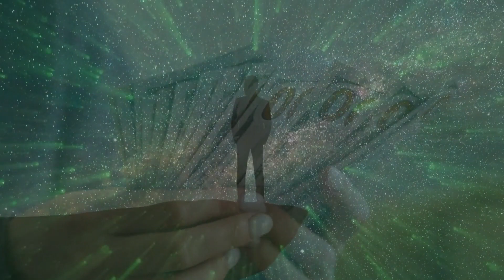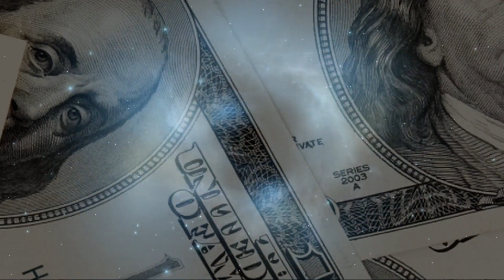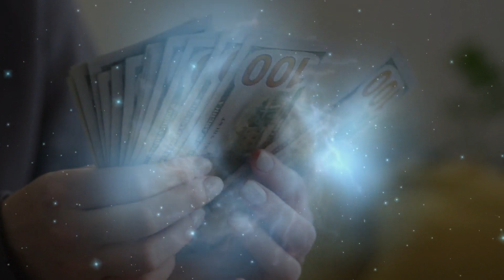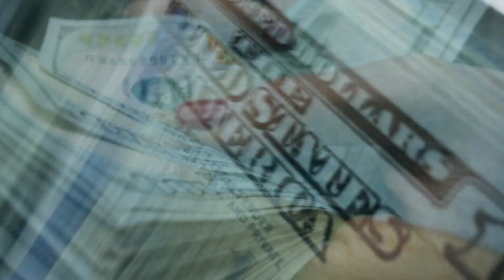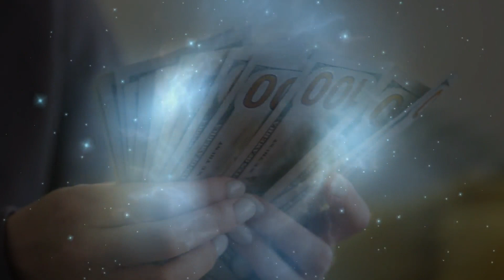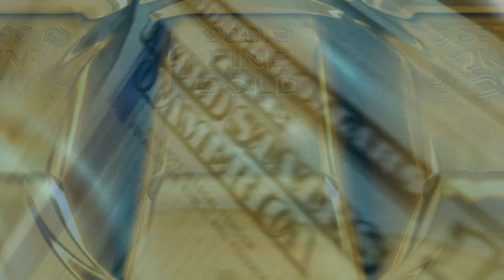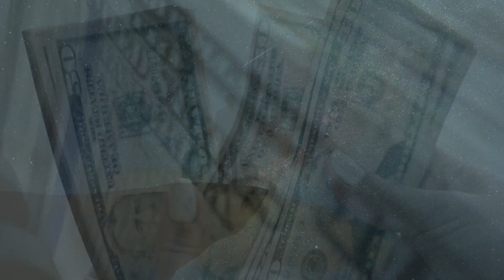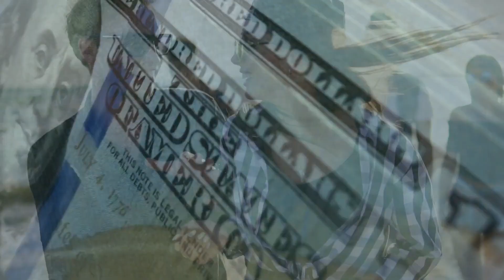"WEALTH IS Possible" Subliminal (Theta)